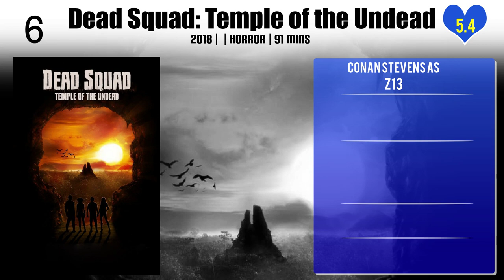Conan Stevens Top 10 Movies of Conan Stevens| Best 10 Movies of Conan Stevens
Top 10 Movies of Conan Stevens

Find the list of top 10 and best movies by Conan Stevens
Chandni Chowk to China
Bangkok Adrenaline
Mystic Blade
Power Kids
Dead Squad: Temple of the Undead
Skin Trade
Son of God
Buffalo Boys

Pl. Comment down your favorite movie of Conan Stevens